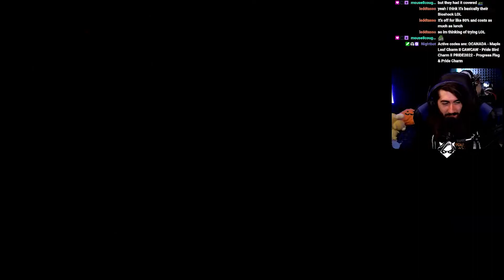One Hour Of Cheryl Mason | Dead by Daylight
ATTRIBUTION:
Video Song: Rain City by White Bat Audio